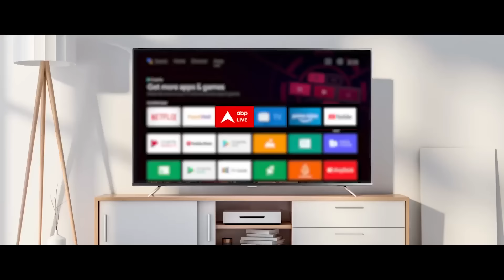CAA को लेकर Arvind Kejriwal और Mamata Banerjee पर बरसे Amit Shah | Breaking News | BJP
अरविंद केजरीवाल ने भारत सरकार के सीएए कानून को लेकर कल बयान दिया था जिसमें उन्होंने पाकिस्तान, बांग्लादेश और अफगानिस्तान  से आए शरणार्थियों के विरोध में बात कही थी. इसको लेकर अब सीएम आवास के बाहर पाकिस्तान से आए शरणार्थियों ने विरोध प्रदर्शन शुरू कर दिया है.